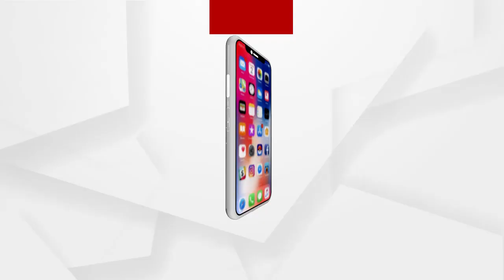ଟିକଟକ୍ କରିବାରୁ ସ୍ତ୍ରୀକୁ ଜାଳିଦେଲା ସ୍ୱାମୀ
ଅମାନବୀୟ ସ୍ବାମୀର ବର୍ବର କାଣ୍ଡ । ମୋବାଇଲରେ ଟିକଟକ୍ କରିବାରୁ ସ୍ତ୍ରୀ ଦେହରେ କିରୋସିନି ଢାଳି ନିଆଁ ଲଗାଇଲା ସ୍ବାମୀ । କଥାଟା କାନକୁ ଅବିଶ୍ବସନୀୟ ନ ହେଲେ ବି ସତ...ଏଭଳି ଘଟଣା ଦେଖିବାକୁ ମିଳିଛି ମୟୂରଭଞ୍ଜ ଜିଲ୍ଲା ବଡସାହି ଥାନା ଅଧିନସ୍ଥ ବେଢାପାଳ ଗ୍ରାମରେ...